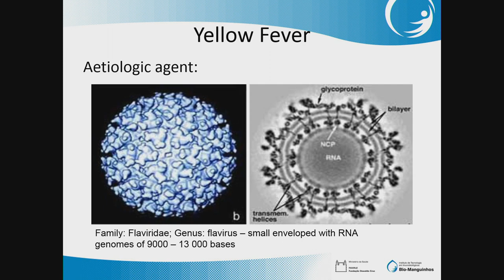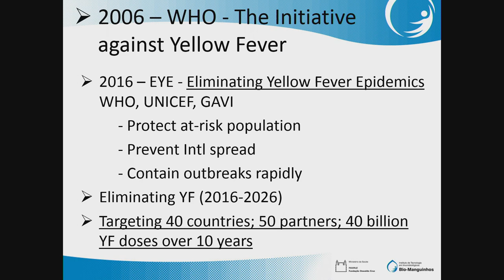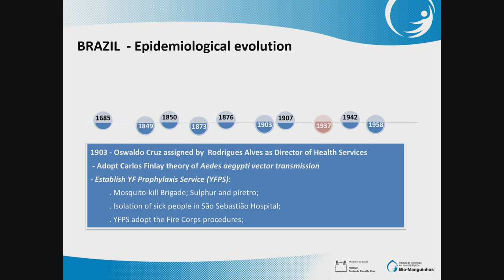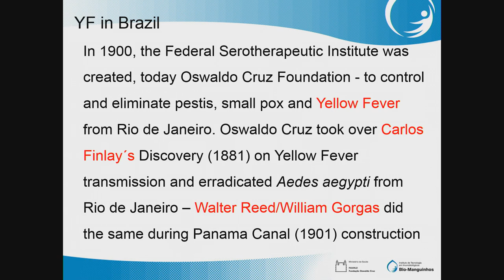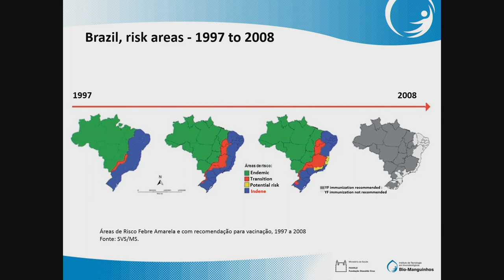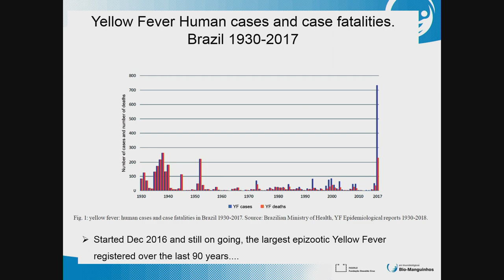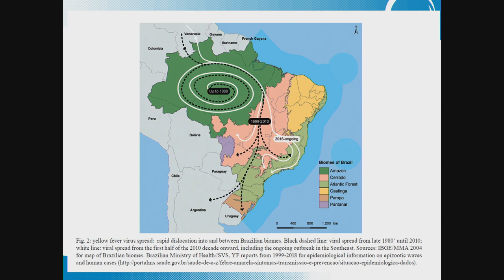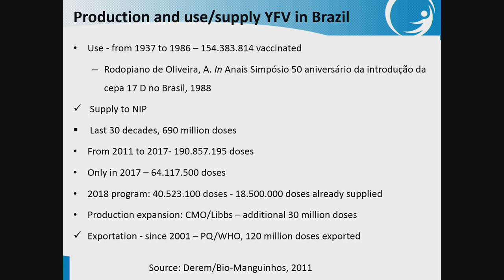The resurgence of Yellow Fever and role of the vaccine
Speaker: Akira Homma